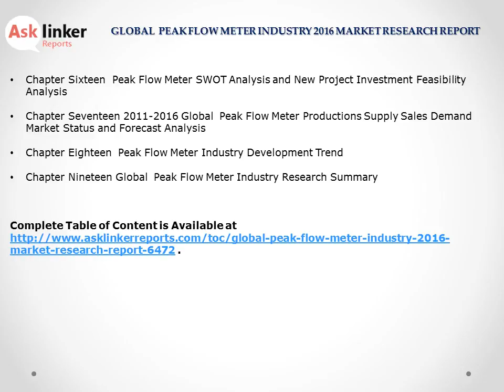Peak Flow Meter Market 2016 Analysis by Growth Rate, Share, Analysis, Demands and Forecasts to 2020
The Peak Flow Meter market 2016 report explores Peak Flow Meter industry policy and plan, product specification, manufacturing process, cost structure etc. the report deeply analyzed the world's main region market conditions that including the product price, profit, capacity, production, capacity utilization, supply, demand and industry growth rate.